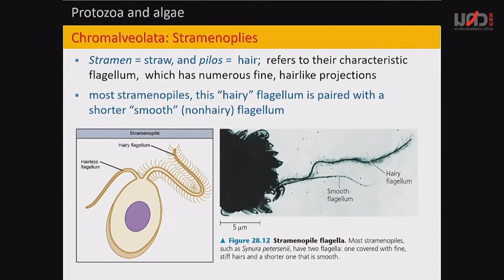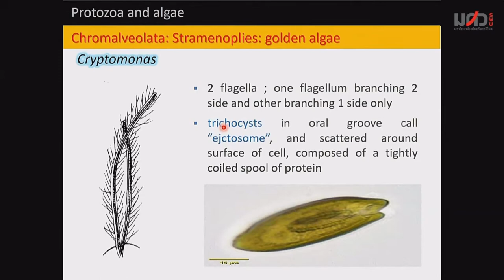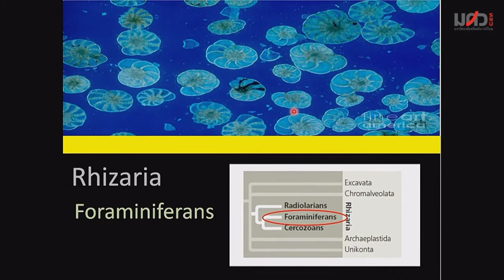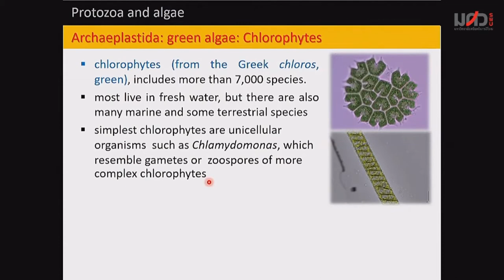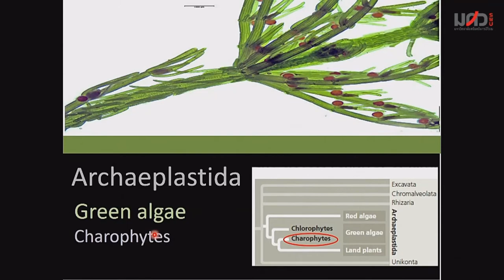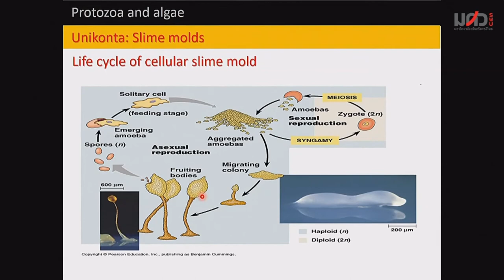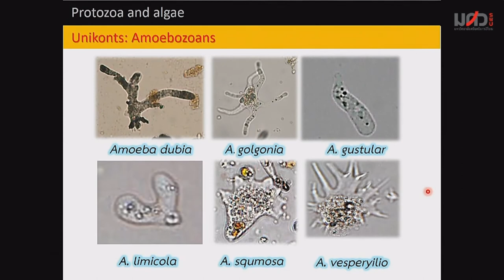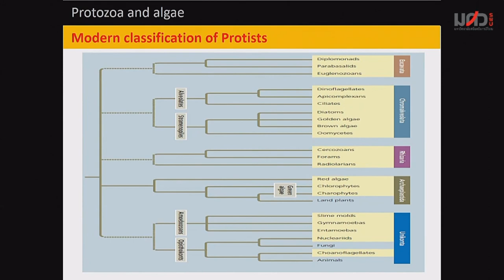BI103 คาบ9 2/2